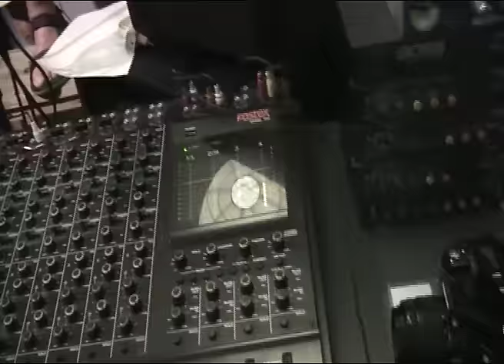C'n'est pas ça l'amour par Bernard Lomé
A chacun sa route
A chacun son tour
On file et on doute
A chaque détour
Tu me dis toujours
Ce n’est pas ça l’amour

Qu’est- ce qu’elle était belle
Qu’est-ce qu’il était con
Au bras d’la demoiselle
Qui comptait ses ronds
Elle disait toujours
C’est p’t’être ça l’amour

Et sur le pont des arts
T’as jeté la clé
Un de ses beaux soirs
Amour, gloire, beauté
Et tu dis toujours
C’est surement l’amour
                                       Dis mais dis, mais dis le lui
                                       C’ n’est pas ça la vie
                                       Dis mais dis toujours
                                       C’ n’est pas ça l’amour (bis)

Paris, porte Dorée, le Samedi 19 Octobre 2013